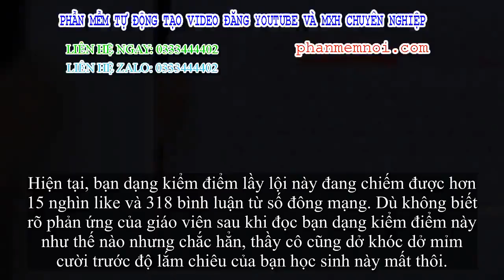✅ Học sinh cấp 2 viết bạn dạng kiểm điểm vì đi học muộn, đọc đến lời cam kết, dân mạng không thể nhị